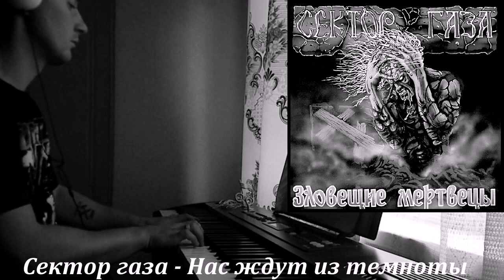Сектор газа - Нас ждут из темноты (piano cover)